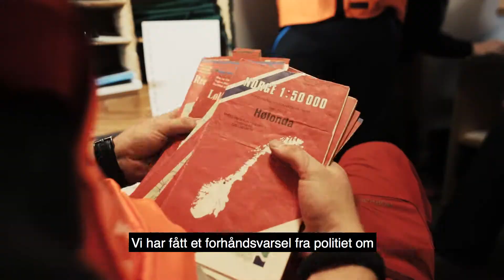Operasjon Dag og Natt med Melhus Røde Kors Hjelpekorps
Øving, øving, øving! Slik styrker vi beredskapen og tilegner oss livreddende erfaring. Her lærer du mer om øvelsen "Operasjon Dag og Natt", som Melhus Røde Kors Hjelpekorps arrangerer i oktober!